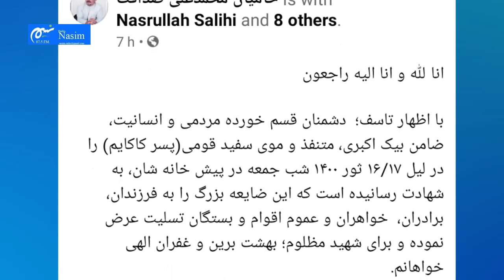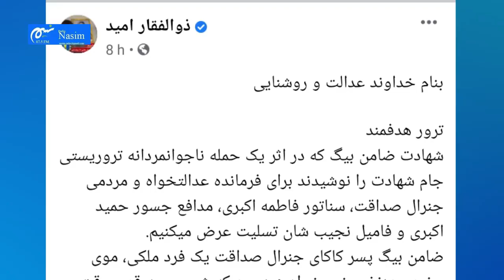جبهه مقاومت 2 در دایکندی اولین قربانی را داد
در حدود یک ماه قبل فعالیت جبهه مقاومت 2 به رهبری ذوالفقار امید و محمدعلی صداقت رسما اعلان گردید. پس از اعلان حضور این جبهه در دایکندی واکنش های زیادی میان مردم خلق گردید و تا اینکه روز گذشته ضامن بیگ اکبری پسر کاکای محمدعلی صداقت در خدیر ترور گردید. اما هنوز این موضوع دقیق نیست که ترور او با جبهه مقاومت 2 آیا ارتباط دارد یا خیر اما گمانه زنی ها و شواهد نشان میدهد که این دو موضوع باهم پیوند دارد.
از سایت ما بازدید کنید